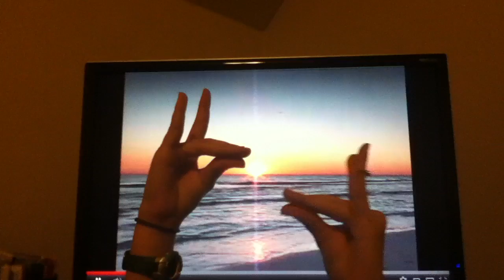Llama proposal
Stacy eats mark.